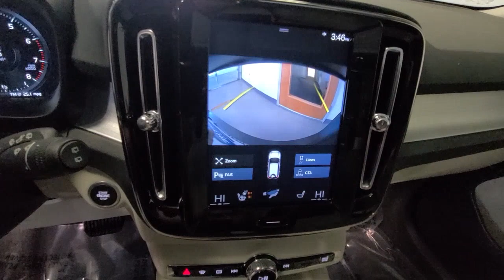2020 Volvo XC40 Summit, Westfield, Union, Newark, Scotch Plains, NJ 3443L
Thunder Gray Metallic Used 2020 Volvo XC40 available in Summit, New Jersey at Smythe Volvo. Servicing the Westfield, Union, Newark, Scotch Plains, NJ.

Smythe Volvo
40 River Rd

Certified. ***Bought & Serviced here at Smythe Volvo***, ***ONE OWNER***, ***CLEAN CARFAX***, ***Full service history***, 2-Zone Automatic Climate Control w/CleanZone, 8-Way Power Passenger Seat w/4-Way Power Lumbar, Apple CarPlay/Android Auto, Automatically Dimming Interior & Exterior Mirrors, BLIS Blind Spot Information System, Brake assist, Convenience Package, Electronic Stability Control, Front & Rear Park Assist, Heated door mirrors, Heated Front Seats, Heated Front Seats & Steering Wheel, Heated Steering Wheel, Hidden Storage Compartment Under Driver's Seat, HomeLink & Compass Integrated In Rearview Mirror, Keyless Entry w/Handsfree Tailgate Opening, Leather Seating Surfaces, Power Folding Headrests, Power Liftgate, Premium Package, Removable/Folding Load Floor w/Grocery Bag Holders, Retractable Rear-View Mirrors, Speed control, Wheels: 19 5-Spoke Black Diamond Cut Alloy, Wireless Charging for Smart Phone. Thunder Gray Metallic 2020 Volvo XC40 Momentum AWD Automatic with Geartronic I4brbrbrVolvo Certified Pre-Owned Details:brbr  * Limited Warranty: 60 Month/Unlimited Mile upgradeable up to 10 years (calculated from the original in-service date & zero miles)br  * Vehicle Historybr  * 170+ Point Inspectionbr  * Warranty Deductible: $0br  * Roadside Assistancebr  * Transferable Warrantybr  * 1-Year complimentary Volvo On Call app. Remote climate control, locks, fuel, maintenance & driving journal. Vehicle History Report with Buyback Guarantee. Includes Trip Interruption Reimbursement